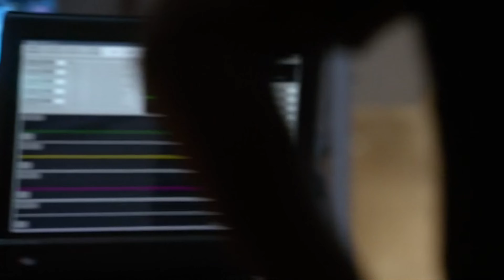Supergirl- Alex Danvers- I'll Be Good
Hello all!
We've been having some pretty amazing episodes lately with some very useful material for editing, which, naturally, I am very excited about! Loving how the entire season is pulling together and making a lot more sense with this new information! And the plot twists are honestly amazing! I, for one, wasn't expecting them! And Alex still doesn't know who Supergirl is... Just something else to think about with all of this going on. What do you guys think of everything we've been learning? Any theories for the future? Anyone else excited? xD

"My past has tasted bitter
For years now
So I wield an iron fist
Grace is just weakness
Or so I've been told
I've been cold, I've been merciless"

Alex's story in and of itself is extremely complex, but I feel as if this song is quite good for portraying even a small part of it. Her desire to be accepted, to be good enough, is a constant through the seasons. Beginning with her parents and continuing on through many others, most notably with Maggie, J'onn and Kara. And the way she's had to train herself to do the hard thing if it means it is best for the people she serves is admirable. She's been through a lot. And she continues to fight. I can't wait to see what lies ahead for her.

As always, please let me know what you think! Seriously, if you have opinions or ways you think I can improve, let me know! What you guys want and think matters! Even though it doesn't control the content, it certainly impacts it. Thank you also for the comments. They mean a lot to me as an editor.